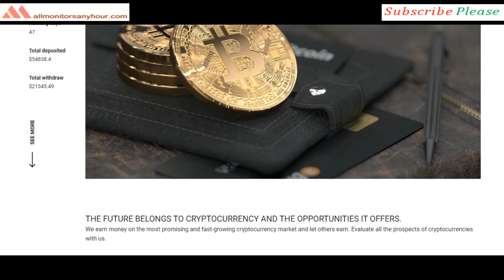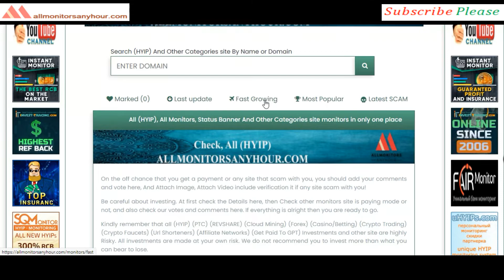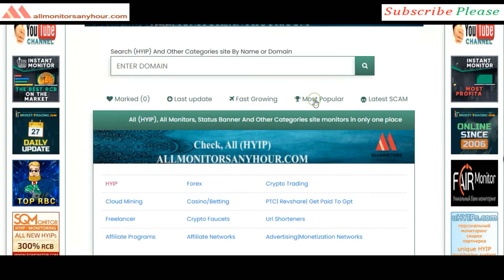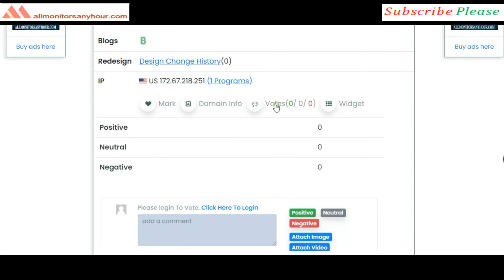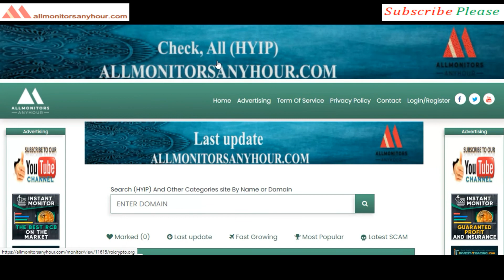Roicrypto.org , Reviews Paying Or Not Paying ?